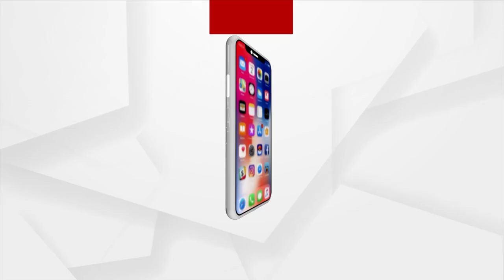Jagannath Express Will Benefit Poor People: Union Minister Dharmendra Pradhan